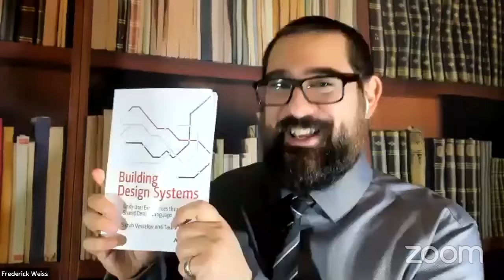🔥 Understanding Web Performance with Ty Fujimura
In this episode, we get to talk with Ty Fujimura, CEO of Cantilever. We chat about our current situation with COVID, and how it affects our lives in the areas of parenting and web performance. We discuss why web performance is especially important right now, and dive into ways to improve it.